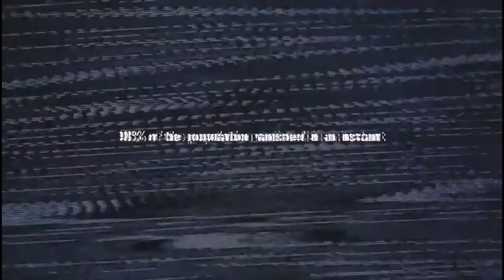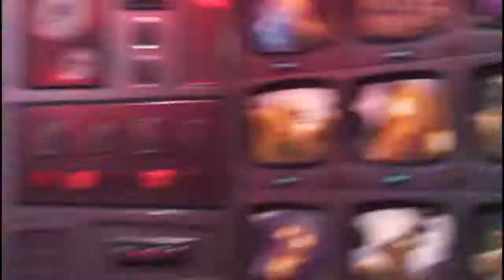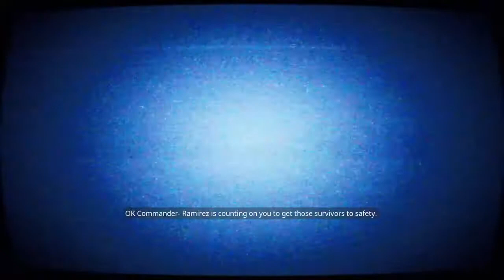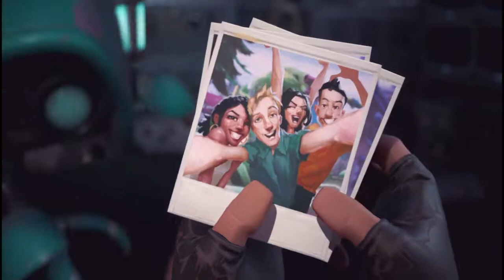FORTINE (STW) - THE TROPPER⛏!!!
( Provides entertainment, amazing gameplay, tips and tricks, gaming news etc. )

PRIMARY GAMES
NBA LIVE GAMES 🏀 ⛹🏾‍♂️⛹🏽‍♀️
SPIDER MAN 🕷
FORTNITE ⛏🔫⛰🌋
& Any Multiplayer Games
Etc...